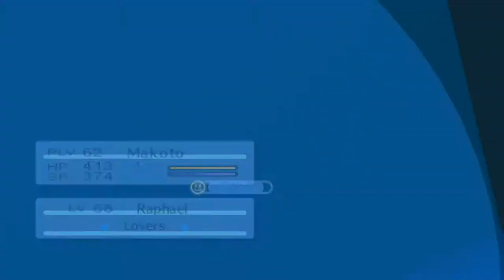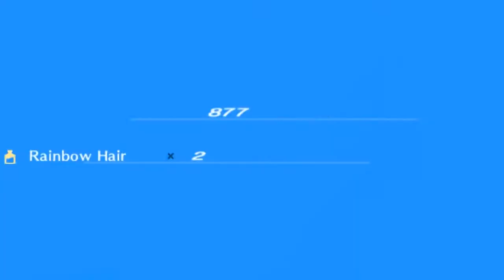Persona 3 Portable - 178 [12/25] Tartarus Block 5 Harabah #11 F190-196 - Rainbow hair